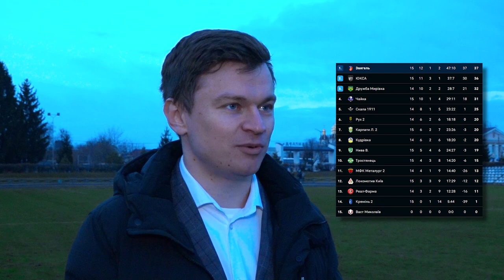Дмитро Костюк - про перемогу над Рухом-2, лідерство ПФК Звягель та майбутній спаринг з Динамо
Президент ПФК "Звягель" Дмитро Костюк поділився враженнями від нелегкої перемоги команди над "Рухом-2" та виходу на перше місце в таблиці Другої ліги, а також проанонсував спаринг нашого клубу проти гранда українського футболу!!!